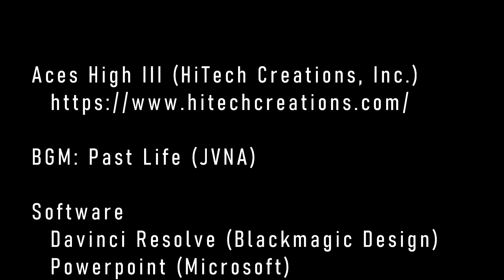New/Updated Skins Batch Released (Octuber 27, 2023)